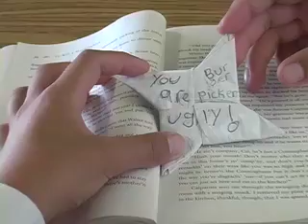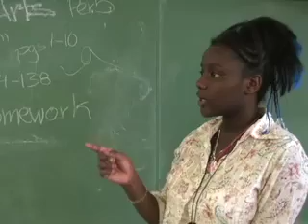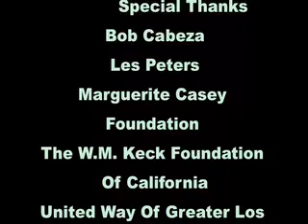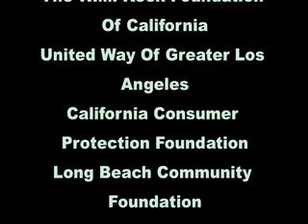Day Dream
things arent always how we want them. specially in a school. this is what middle school kids think about schools